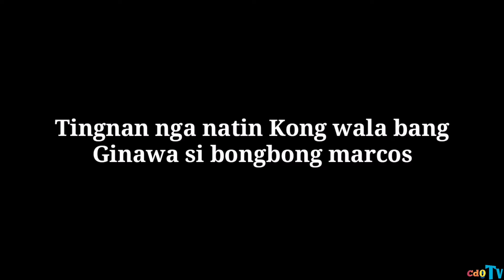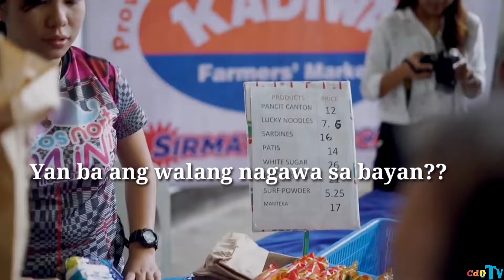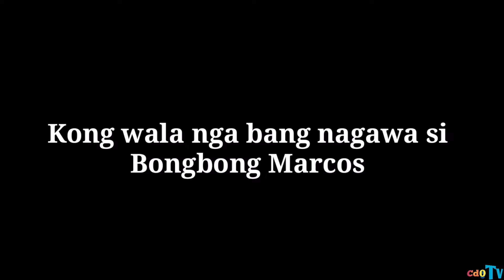BBM WALA RAW NAGAWA SA PILIPINAS SABI NI PRRD??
Hito na ngayon si tatay digs dati pouring puri sya kay marcos. Pero bakit ngayon nag iba ang ihip ng hangin.. Bakit naging kuntra na sya kai BBm?